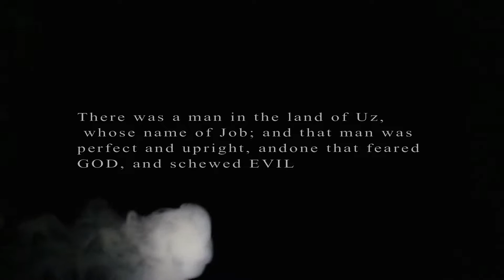Timebomb Life Of Job feat Icey Hott & 2 Fifty